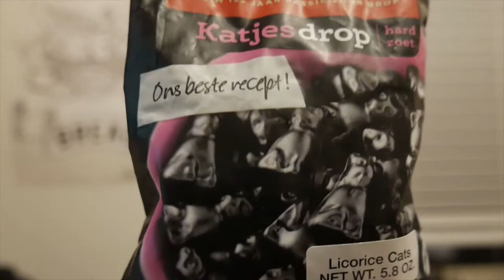Tasting Dutch Drop | BLACK LICORICE CANDY!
Black licorice…the infamous treat. Do you like black licorice?

In this video, I’ll be trying out the “Dutch drop”, aka black licorice, for the first time ever! It’s been sitting on my desk and the thought of trying out the licorice drop has been making me nervous for a bit.

I’m mostly nervous because I won’t know how to react if I don’t end up liking it. I love trying out all kinds of new food, but I get disappointed when I can’t find myself liking a particular dish or treat.

The Netherlands is the highest consumer of black licorice, which means a whole country is in love with this stuff. I always say there’s always a reason why people end up liking certain foods, and I just have to figure out why that is.

In my durian video, I showed you how to ease yourself into liking durian. In this video, I don’t show you how to ease into liking Dutch drop because…well, either you like the candy or you don’t!

I guess you can try putting this black licorice into frozen yogurt, or wrap it in chocolate? I still don’t think I’d like the Dutch drop in both of those options. But who knows!